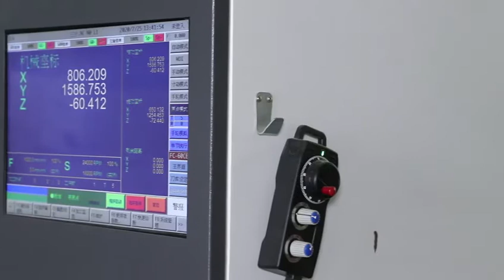#1325 cnc router atc atc cnc router cnc router servo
1325 cnc router atc